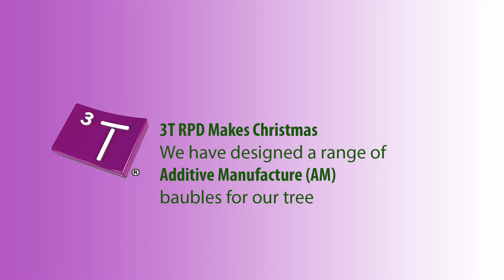3T Christmas Bauble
How many Christmas Baubles are the right number of baubles? We have designed a range of Additive Manufacture (AM) baubles for your tree.